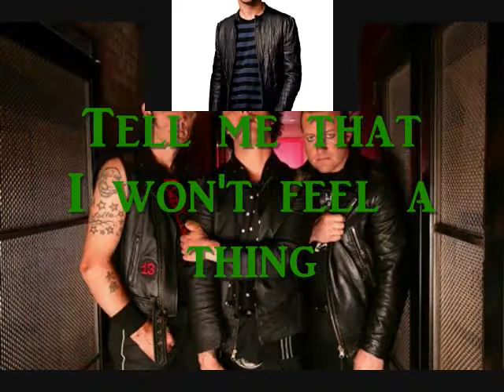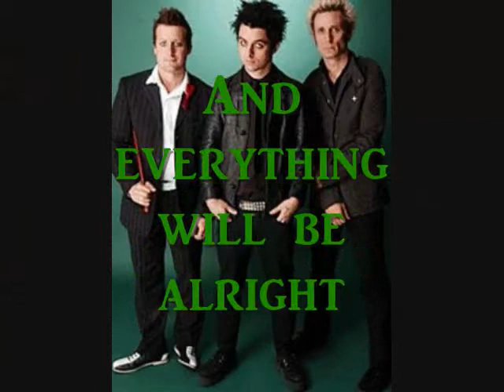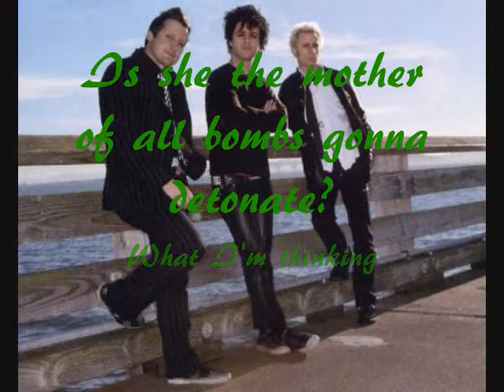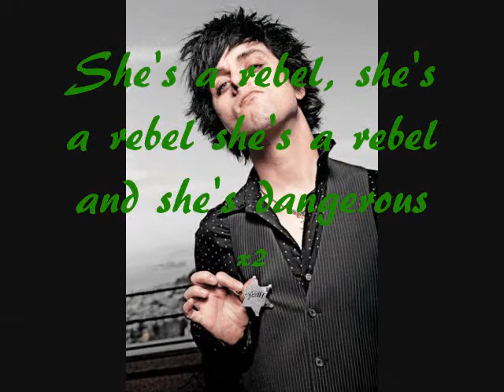Green Day Give Me Novacaine/She's A Rebel lyrics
I take Green day requests
Sorry some of the letters are missing WMM cut them off.